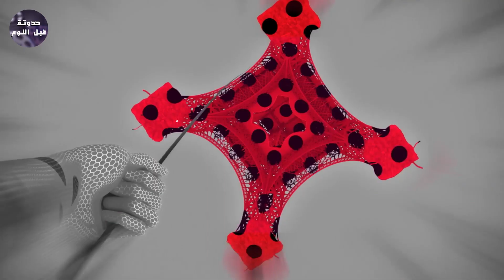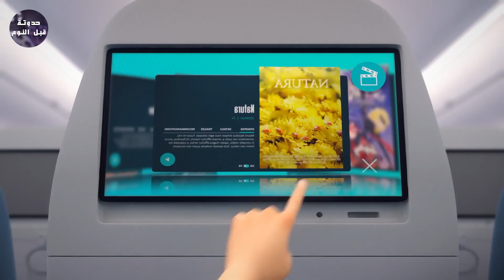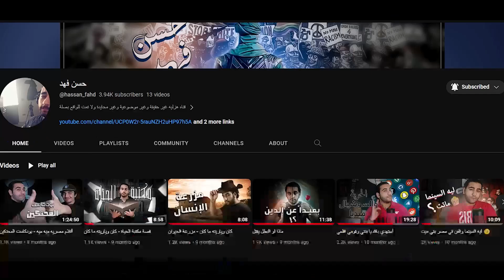الدعسوقة 🐞 في نيويورك 🏙🔥- ملخص فيلم Miraculous World New York United Heroez🔥